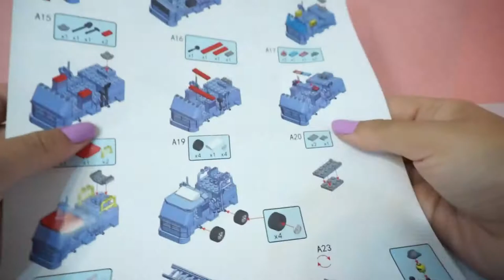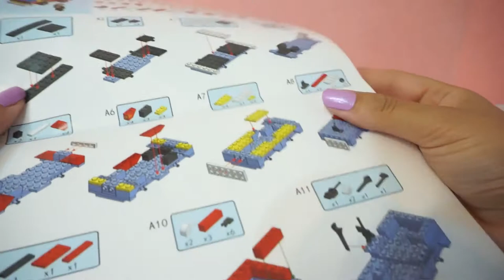Equipe de Resgate - BLOCOS DE MONTAR - Company Kids